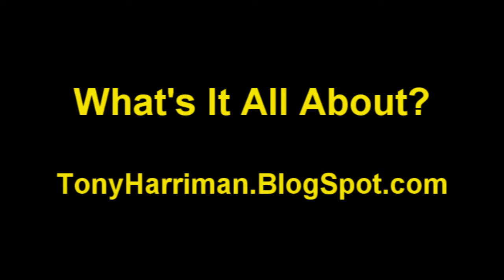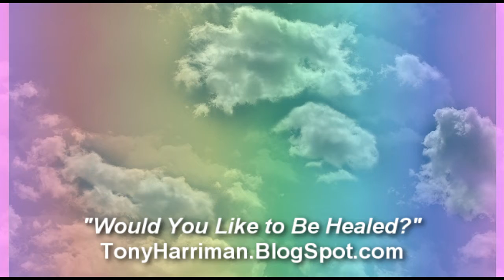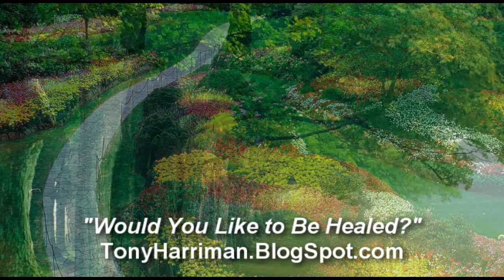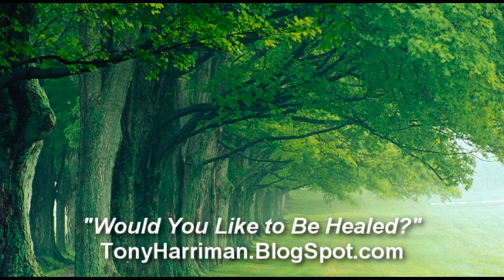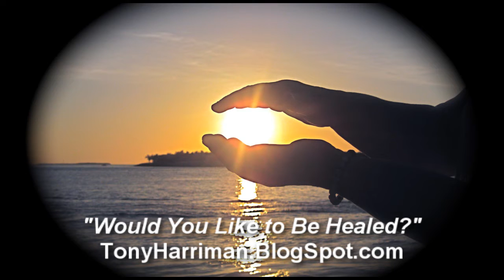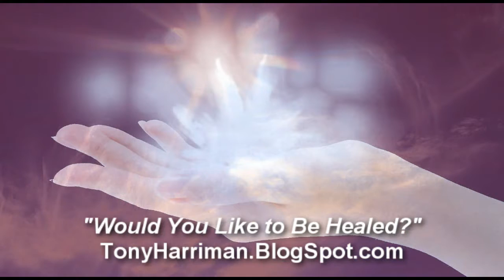Would You Like to Be Healed?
From the Blog "What's It All About?" by Tony Harriman.

"Would you like to be healed?"  Wouldn't that be a strange thing to ask a person?  I mean, who wouldn't want to be healed?  Picture some of the people in your own family orbit struggling with an ailment that just will not let them settle.  You know the afflictions, and you know the pain associated with them.  Can you think of any one of your family members who would be inclined to respond negatively to that question?  Can you hear a single one of them honestly saying, "Thanks, but no thanks."  I suppose there are some who are happily surviving off their meager welfare check; but I venture to guess that most people would leap at the opportunity (if I can put it that way) to renew a lease on a life which had been ripped from their grasp.